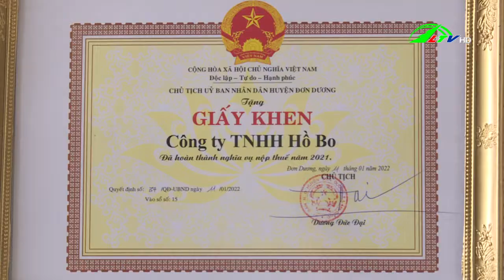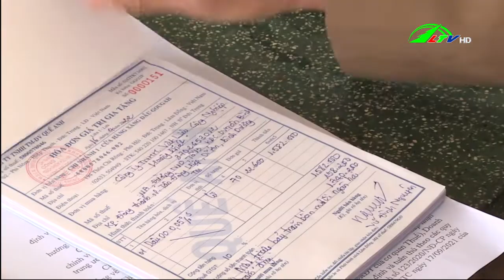Đơn Dương tập trung quản lý và chống thất thu thuế